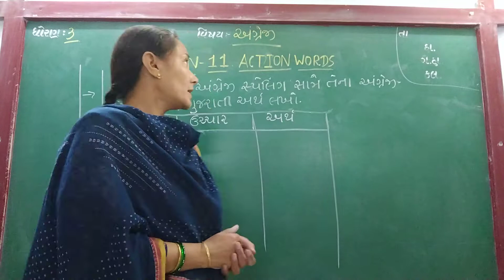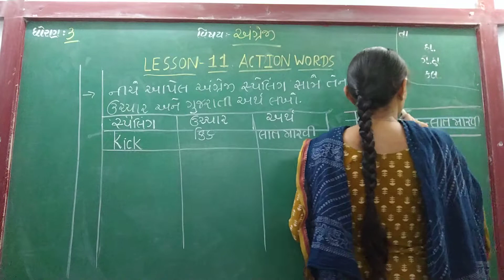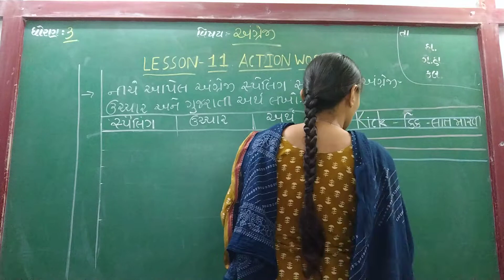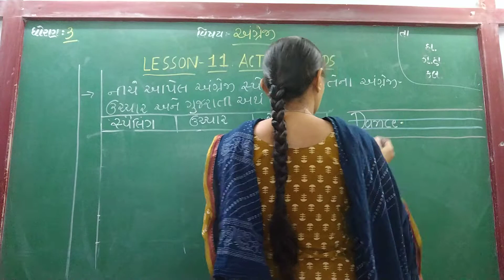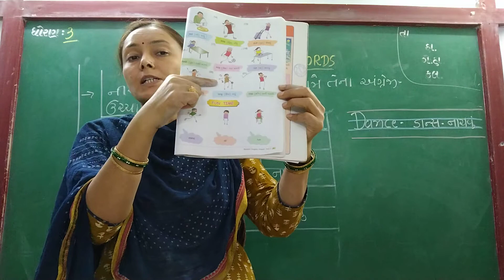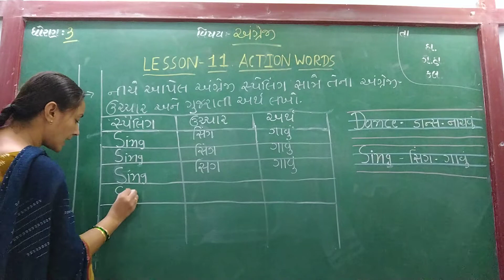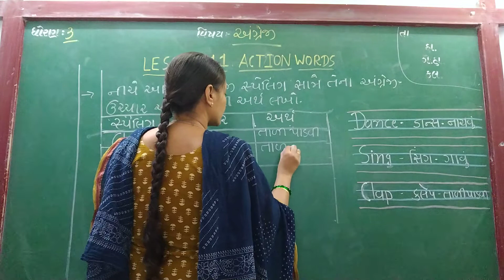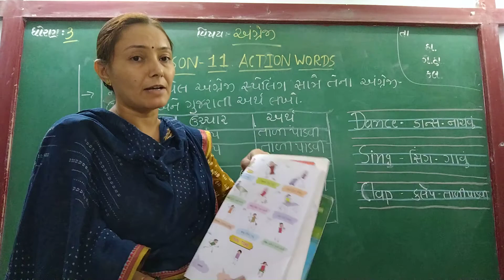GUJ MED STD 3 SUB ENG CH 11 P 4